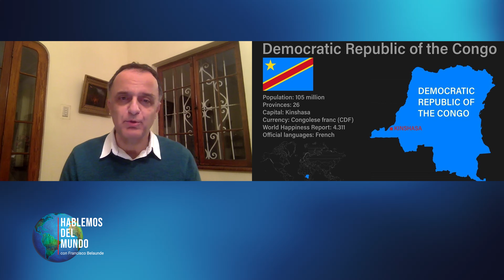El Congo: el país de las múltiples tragedias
Hablemos del Mundo con Francisco Belaunde (31/08/24) La República Democrática del Congo, el extenso país de África Central, es un verdadero mendigo sentado en un banco no solo de oro sino de minerales que hoy son los más demandados por las nuevas tecnologías como el cobre y el coltán. Sin embargo, vive una guerra sin fin porque hay más de 100 milicias rebeldes que se disputan los minerales y que hacen difícil que el país sea gobernable.
La R. D. del Congo enfrenta un disputa de carácter étnico con Ruanda, su vecino del Este.  A ello, se suma la tragedia de ser epicentro de epidemias como la viruela del mono y el ébola.

Música del programa: Novena Sinfonía de Antonín Dvorák.